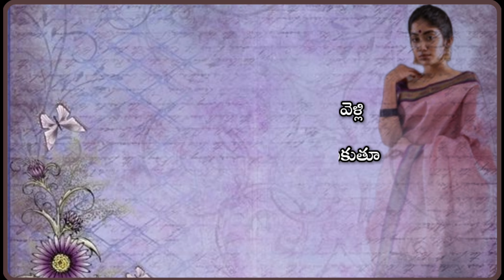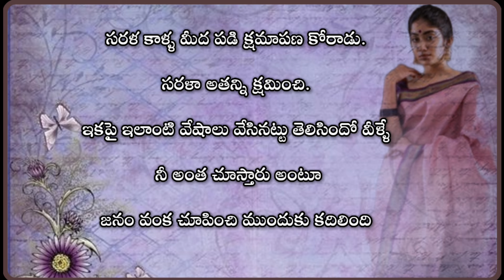భర్త లేడు కదా అని అతని ఫ్రెండ్స్ కి పాటలు నేర్పుతుంది|Telugu kathalu|Telugu story|life lesson story